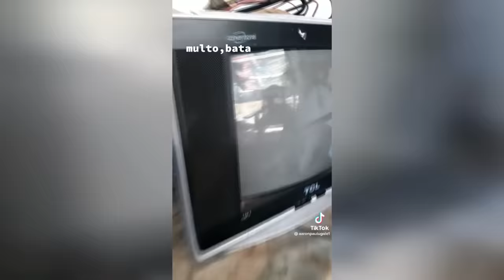EL FANTASMA DE LA MECEDORA y Otros Casos Paranormales l Pasillo Infinito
Te presentamos EL FANTASMA DE LA MECEDORA y Otros Casos Paranormales que son aterradores.